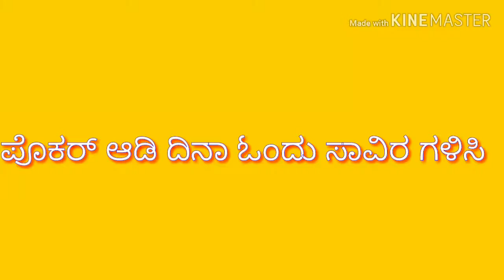ಪೊಕರ್ game!!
Play poker in your free time and earn daily without any investtment.

To register poker sites sign in at below sites and register yourself and start playing freeroll tourney.

Del Link
poker links
1. Pocket52
Big winnings await you at Pocket52! You can also get upto 300% bonus on your 1st deposit! Play poker and win real money every day! Install now

2. Poker baazi
Referal code:SHIV366680RF

3. Spartan poker
Referal code: Shivu18

4. 9 stack poker
Hey, I have been having fun playing online poker on 9stacks and i want you to check it out too!

4.coin switch Bitcoin App
Hey, get FREE BITCOIN worth Rs. 50 on downloading the CoinSwitch Kuber. use my

5. Pi network